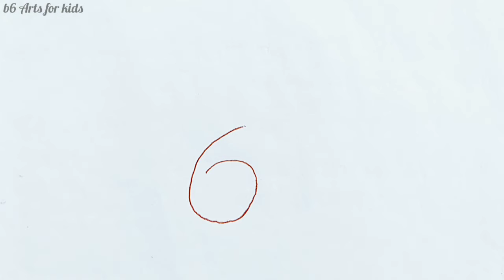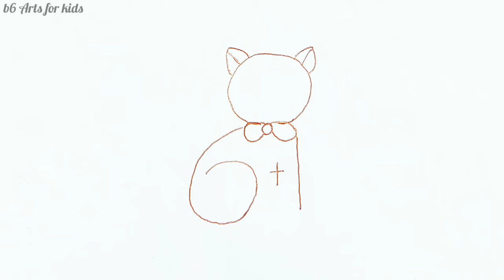Learn How to draw cat by using number 6 &1 ,6+1|Easy and simple drawing methods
Learn how to draw cat
Easy and simple drawing methods
Cat Drawing by using numbers

1. paper
2. marker

Let's draw!
Easy drawing of a cat with numbers 6 and 1 - 6+1 for kids.